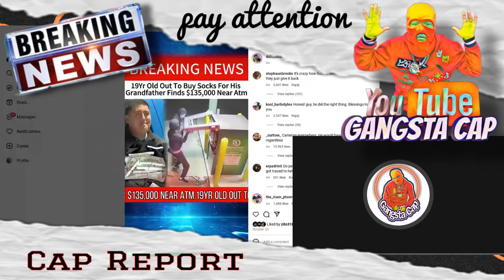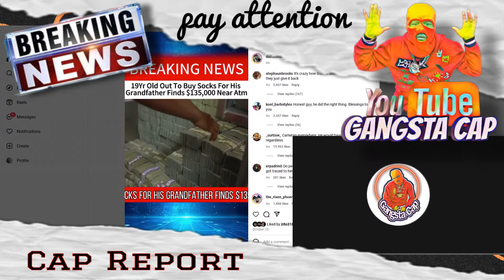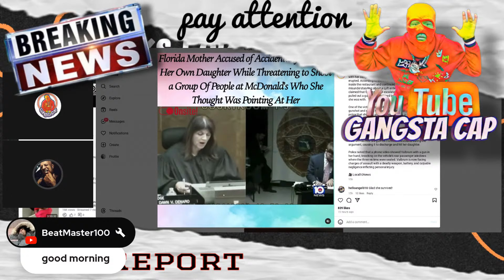that's why they play the YSL lawyers the big bucks Now they free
Enclosing arguments you can't get no better than this reasonable doubt has been created in a lot of these people really should be getting off on these charges.